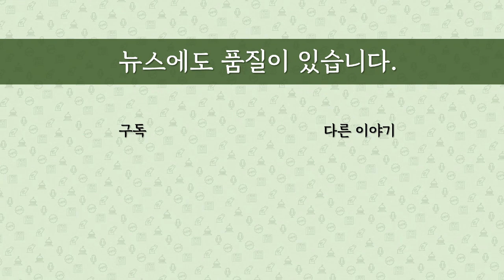[최병묵의 팩트] '이태원' 발빠른 수습에서 빠진 것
윤석열 대통령과 한동훈 법무부장관이 7일 '이태원' 수습의 신속성을 강조하고 나섰습니다. 여권이 신속한 수습의 방향을 잡은 것으로 보이는데, 이대로라면 별 문제없을까요. 정치적 수습은 어떻게 해야 할까요